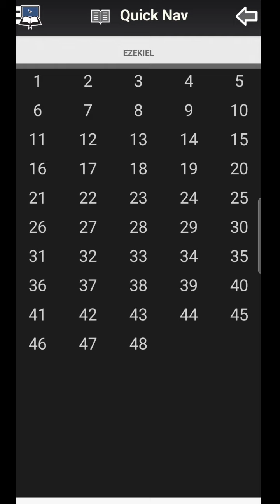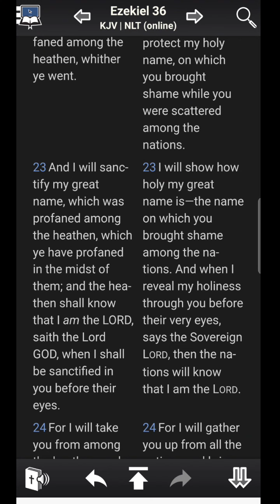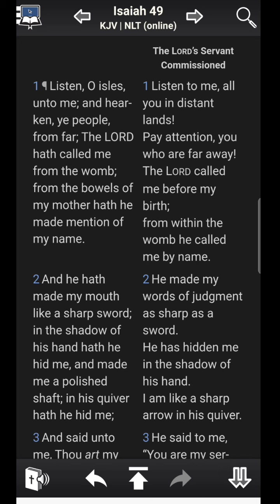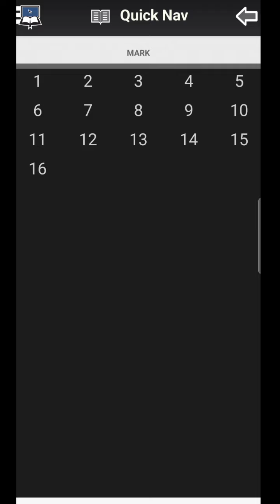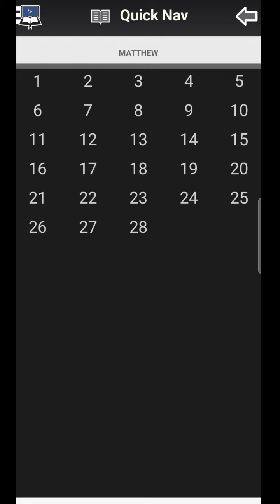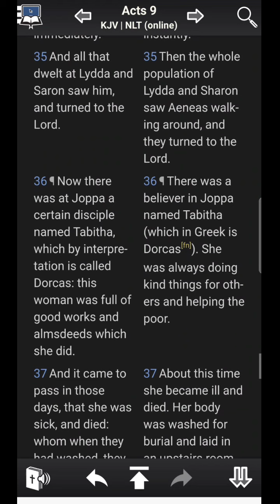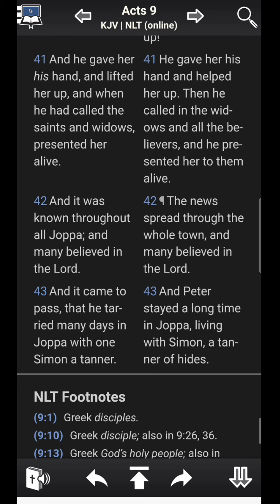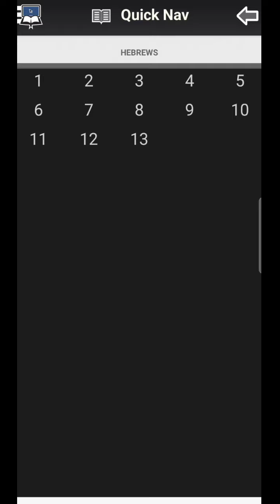Phase 2 Of The Lord's Glory